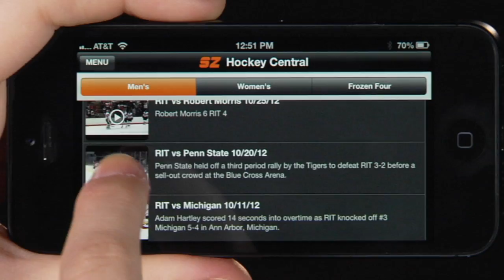RIT SportsZone iPhone/iPad App Commercial